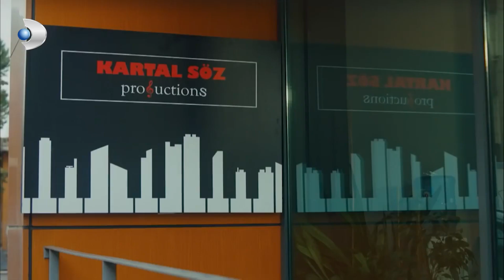Kartal Gülizar'a Ev Açtı... - Gülizar Özel Bölüm